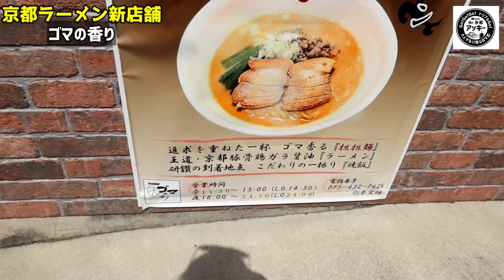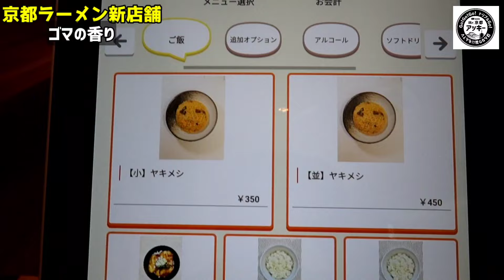【京都ラーメン新店舗】鶏ガラ豚骨で作る超濃厚クリーミーなラーメン新店舗突撃訪問！「チャーシュー担担麺＆ライス」【ゴマの香り】Kyoto gourmet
【本日のお店】